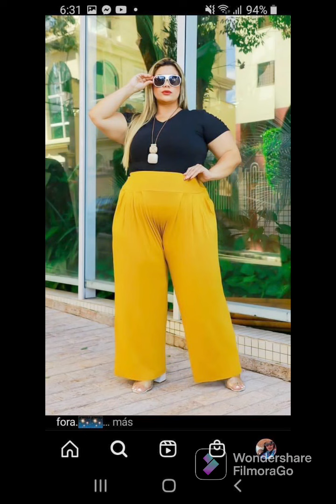MODA 2022 para GORDITAS!outfits para GORDITAS como VESTIR BIEN✅